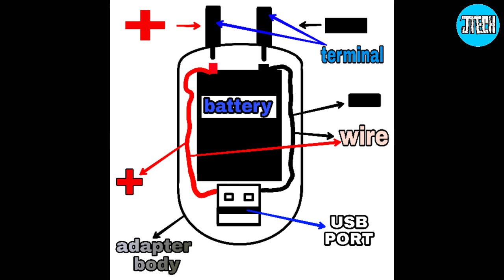how can you make your own charger + power bank 2in1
how can you make power bank at home easily with old mobile phone battery
powerbank homemade
power bank kaise banaye ghar per

JTECH AMAZON STORE

Guys if you have any questions about this project please comment down it would be my pleasure to answer your question

BUY MY LISTED PRODUCT FROM AMAZON
1. 12V Li-ion 18650 Lithium-ion Battery
2. Dual Shaft Gear Motor
3. Yellow Plastic Wheel Gear For DIY Model
4. Generic 5mm RGB, 100 Pieces
5. Rubber Tire Yellow wheel for DC Motor
6. HOT MELT Transparent Glue Sticks for Glue Gun (11MM - 25 Sticks)
7. Glue Gun with 5 Glue Sticks
8. Male Plug and Female Jack
9. 775 DC 12V-24V High Speed DC Motor
10. 5 mm Shank M10 Arbor For 775Dc Motor
11. All Type Of Dc Motor
12. Bluetooth Audio Player kit
13. 12 Volts 7 Amps Battery Charger
14. MDF Boards Sheets for DIY or Craft Work
15.Brushless Motor for DIY RC Aircraft
16. Gardening Tools kit Hand Cultivator
17.  Home Theater Kit Board Amplifier
18. Drone Kit with Transmitter and Receiver
19. Flysky CT6B Transmitter and Receiver for drone
20. Small and big pulley for science projects

(song in this video) {ncs provide}